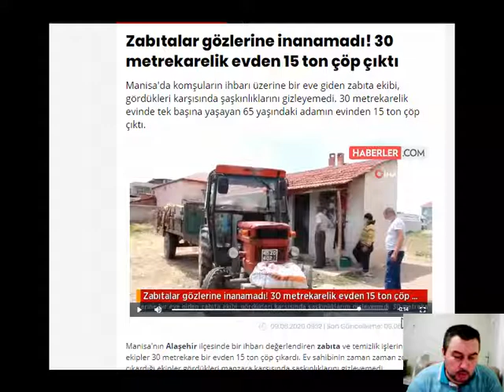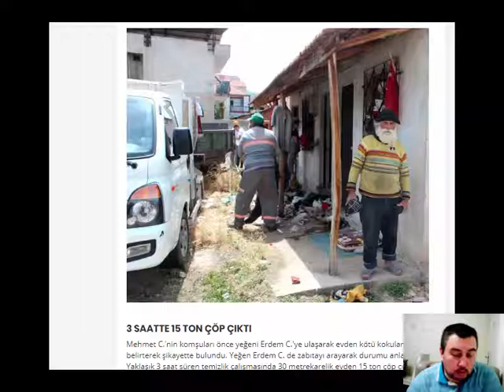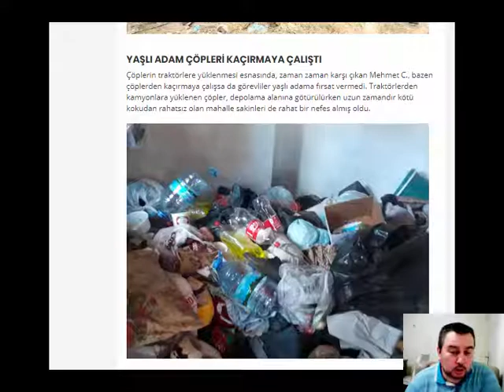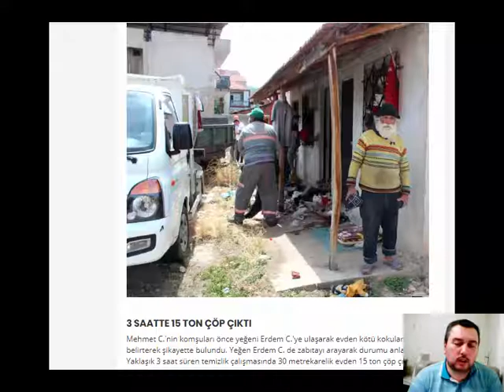30 metrekarelik evden 15 ton çöp çıktı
Zabıtalar gözlerine inanamadı! 30 metrekarelik evden 15 ton çöp çıktı
Manisa'da komşuların ihbarı üzerine bir eve giden zabıta ekibi, gördükleri karşısında şaşkınlıklarını gizleyemedi. 30 metrekarelik evinde tek başına yaşayan 65 yaşındaki adamın evinden 15 ton çöp çıktı.
Manisa'nın Alaşehir ilçesinde bir ihbarı değerlendiren zabıta ve temizlik işlerine bağlı ekipler 30 metrekare bir evden 15 ton çöp çıkardı. Ev sahibinin zaman zaman zorluk çıkardığı ekipler gördükleri manzara karşısında şaşkınlıklarını gizleyemedi.Manisa'nın Alaşehir ilçesinde Belediye Zabıta ekipleri gelen şikayet üzerine Yeni Mahalle Fırat Caddesi No: 72'de tek başına yaşayan 65 yaşındaki Mehmet C.'nin 30 metrekarelik tek katlı evinden yaklaşık 15 ton çöp çıkardı.
Manisa'da 30 metrekare evden 15 ton çöp çıkarıldı
3 SAATTE 15 TON ÇÖP ÇIKTI
Mehmet C.'nin komşuları önce yeğeni Erdem C.'ye ulaşarak evden kötü kokular geldiğini belirterek şikayette bulundu. Yeğen Erdem C. de zabıtayı arayarak durumu anlattı. Yaklaşık 3 saat süren temizlik çalışmasında 30 metrekarelik evden 15 ton çöp çıkarıldı.EKİPLER ŞAŞKINLIĞINI GİZLEYEMEDİAlaşehir Belediyesi zabıta ekiplerine çevreyi rahatsız eden çöp kokusu nedeniyle ihbarı geldi. Zabıta ekipleri Alaşehir emniyeti, Alaşehir İlçe Sağlık Müdürlüğü ekipleri ve Alaşehir Belediyesi çöp toplama ekiplerinden oluşan ekip, Mehmet C.'ye ait eve gelince şaşkınlıklarını gizleyemedi. 30 metrekare evin tamamının çöplerle dolu olduğunu gören ekipler evinden çöplerin alınmasını istemeyen, Mehmet C.'nin zaman zaman öfkeli sözleriyle karşılaştı. Sürekli içeride 100 bin TL'si olduğunu belirten Mehmet C.'nin evinin boşaltılmasına yeğeni Erdem C. de yardım etti.
YAŞLI ADAM ÇÖPLERİ KAÇIRMAYA ÇALIŞTIÇöplerin traktörlere yüklenmesi esnasında, zaman zaman karşı çıkan Mehmet C., bazen çöplerden kaçırmaya çalışsa da görevliler yaşlı adama fırsat vermedi. Traktörlerden kamyonlara yüklenen çöpler, depolama alanına götürülürken uzun zamandır kötü kokudan rahatsız olan mahalle sakinleri de rahat bir nefes almış oldu.